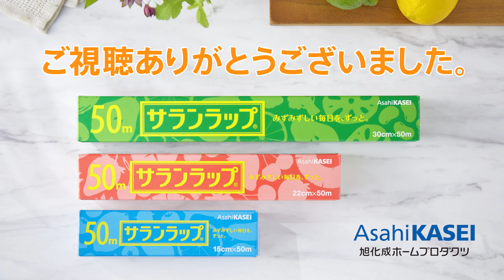サランラップ®の切り方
サランラップ®の切り方について、安全で正しい切り方を説明しています。